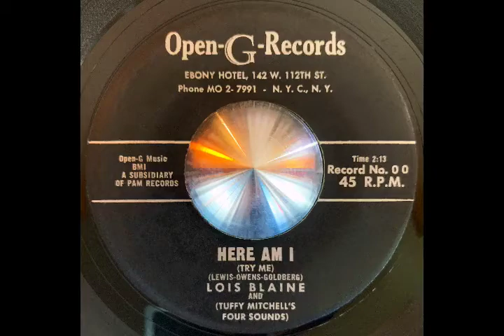Lois Blaine and Tuffy Mitchell's Four Sounds "Here Am I (Try Me)" 1961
Ears: Lois Blaine and Tuffy Mitchell's Four Sounds "Here Am I (Try Me)" 1961. Lois has one of the cutest squeaks in the business. Eyes: 8mm home movies, early 1960s.